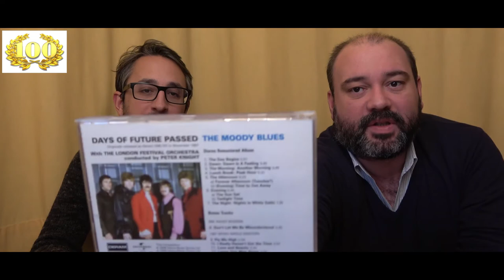Especial video 100 | Ano 1967 | Café Concerto | Sound&Vision